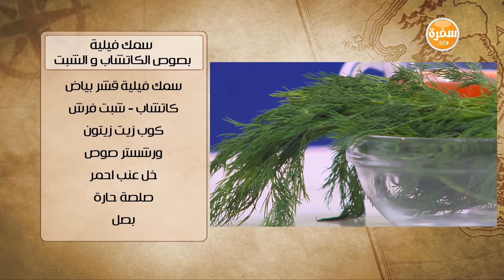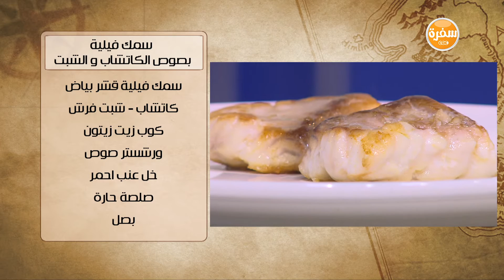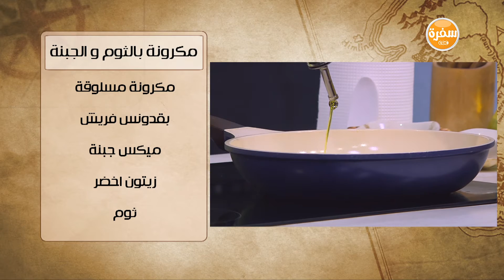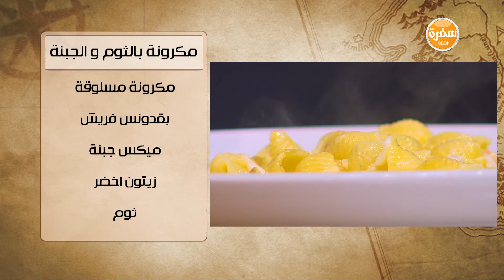سمك فيلية بصوص الكاتشاب والشبت - مكرونة بالثوم والجبنة | شبكة و صنارة حلقة كاملة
طريقة عمل سمك فيلية بصوص الكاتشاب والشبت - مكرونة بالثوم والجبنة   مع هشام السيد في شبكة وصنارة